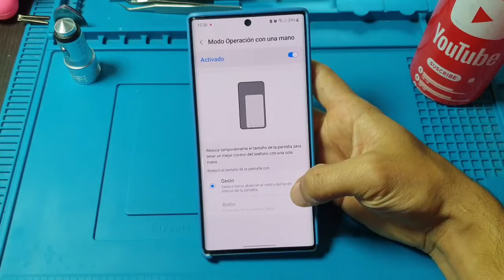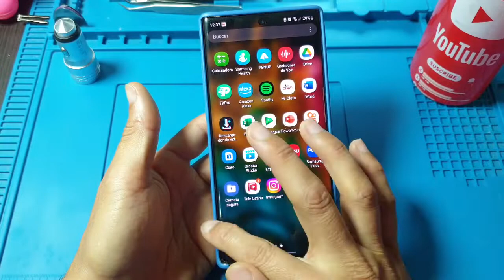truco o tips que muchos no conocen pantalla muy grande samsung